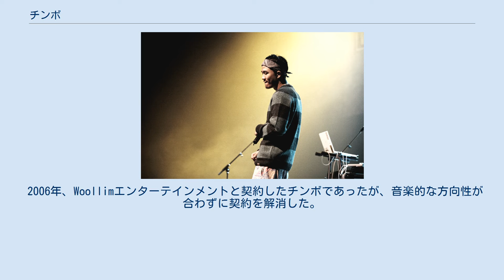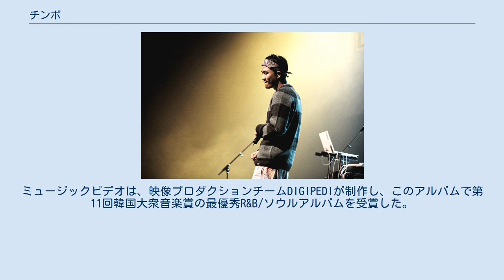チンボ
チンボ（진보、1982年7月7日 - ）は、韓国のシンガーソングライター、音楽プロデューサーである。
SuperFreak Records主宰。
その音楽スタイルはヒップ・ホップやネオ・ソウルなどの黒人音楽をベースとしている。
 ヨンドン中学校在学時にはプライマリーと共にバンドサークルに在籍し、サンムン高校進学後は黒人音楽サークルを結成して活動した。
2005年、軍入隊の直前にデビューアルバムである "Call My Name" を製作。
入隊後にアルバムが発表された。
 2006年、Woollimエンターテインメントと契約したチンボであったが、音楽的な方向性が合わずに契約を解消した。
チンボはこの違約金を払うために一般企業へ就職。
仕事をこなしながらに進路を模索していたが、音楽を専業とすることを決意して退職する。
チンボはインディペンデンス・レーベルSuperFreak Recordsを設立し、2010年にアルバム"Afterwork"を発表。
アルバムは韓国大衆音楽賞においてR&B/ソウルアルバム賞を受賞した。
 2012年には少女時代の"Gee"などのK-POP曲リミックスを収録した"KRNB"を発表したほか、アルバム"FANTASY"を発表した。
ミュージックビデオは、映像プロダクションチームDIGIPEDIが制作し、このアルバムで第11回韓国大衆音楽賞の最優秀R&B/ソウルアルバムを受賞した。
 2017年には "KRNB" の第二弾 "KRNB2" を発表。
一人で製作した前作とは異なり、このアルバムには、Crush、フーディ、G.Soul、ナジャム・スー、スミンらが参加した。